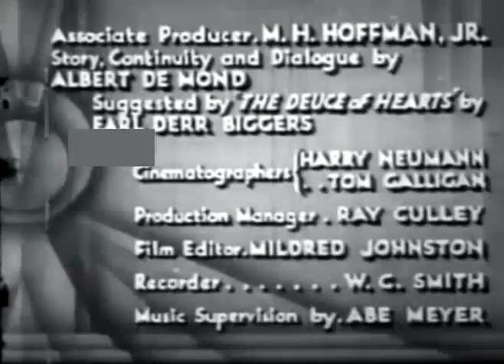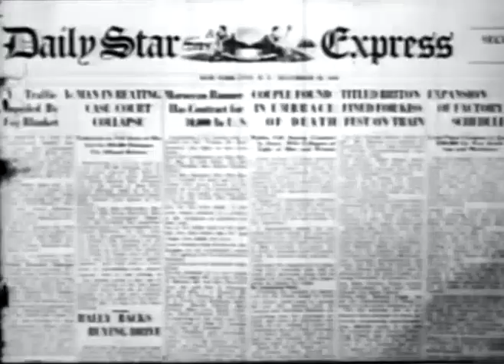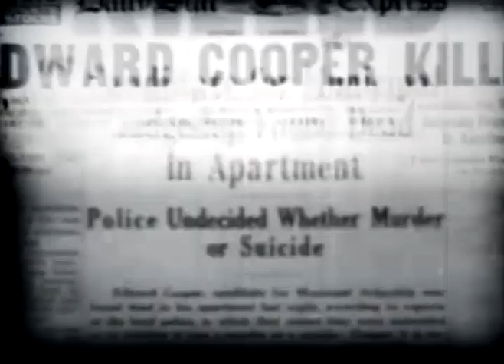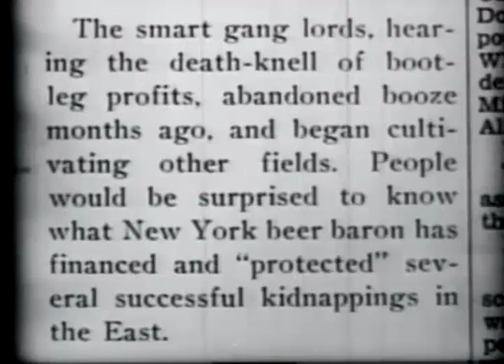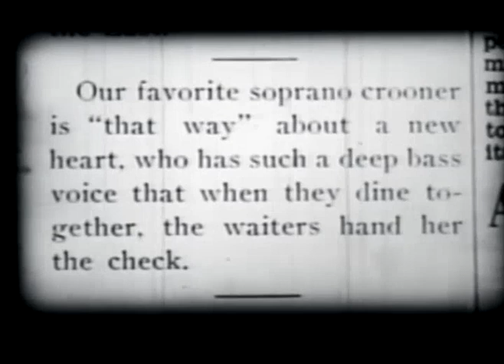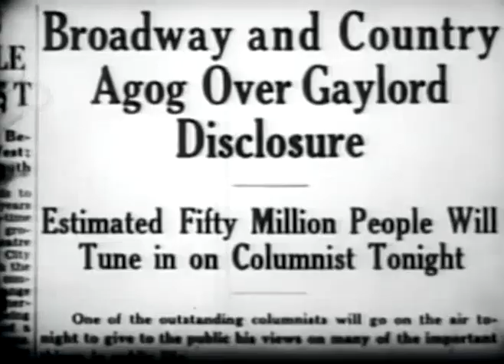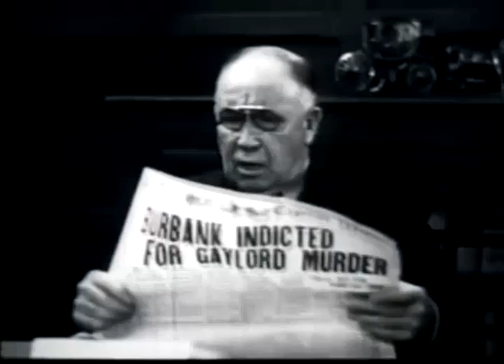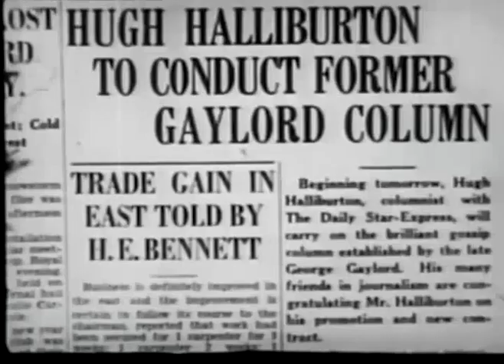Scott Lord Mystery: Take the Stand (Phil Rosen, 1934)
Locked room mystery starring Thelma Todd